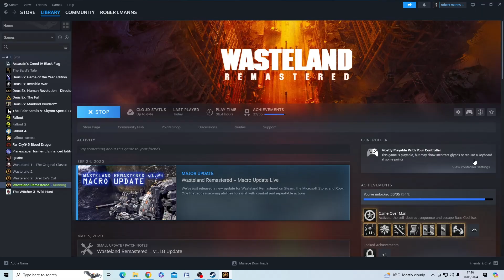Fallout from the beginning! Episode 13: The Citadel of the Guardians part II energy weapons!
The Glow The Hub Necropolis Glowing ones Vault 12 Waterchip Vault13 Junktown Wasteland Fallout Ken Fallout Wasteland Remastered Retrogaming Inxile #'Brian Fargo playthrough RPG character creation T&T Ken St Andre This channel is my quest to play through all the Fallout games from the very start, So why am I starting with Wasteland? Interplay started the Fallout Universe in 1988 with the Wasteland game, which was built using the T&T RPG system, but when they came to make a sequel, the development team had lost the right to call it Wasteland to EA games, so ended up calling it Fallout instead.

We were somewhere in the heart of the Guardians' Citadel, an obsidian nightmare towering over the wasteland, when the madness took hold. I remember Fitzwilliam, our fearless leader, a man with nerves of steel and a heart of fire, snarling, "We get in, grab the weapons, and blast our way out." The Desert Rangers, a motley crew of survivalists and maniacs, nodded grimly.

Beth, our medic, cigarette dangling from her lips, her hands steady despite the carnage around us. Branwell, a hulking figure with a machine gun that roared like a demon, his eyes gleaming with a savage joy. Ernest, the jittery sniper, his rifle an extension of his paranoia. Six Toes, our shadowy scout, moving with a feline grace that defied the chaos. Christine, a fury incarnate with a hammer that shattered bones and dreams alike. Felicia, the explosives expert, her grin a flash of madness in the dim light. And Pedros, the silent one, always watching, always waiting.

We breached the final barrier, the massive obsidian door that mocked our efforts, and for a moment, the world stood still. The Armoury lay before us, a treasure trove of destruction and salvation. Energy weapons, glistening under harsh lights, a promise of power in a world gone mad. Fitzwilliam grabbed the first rifle, his eyes gleaming with a fierce joy. "Load up," he barked, and we moved with the precision of the damned.

Beth swapped her medkit for a plasma pistol, her smile a dangerous thing. Branwell hefted an energy cannon, the weapon a perfect match for his hulking frame. Ernest's hands trembled as he took a laser rifle, the promise of precision death calming his nerves. Six Toes grabbed a pair of energy blades, his movements a dance of lethal grace. Christine's hammer was replaced by a pulse gauntlet, her eyes burning with righteous fury. Felicia's fingers danced over a plasma grenade launcher, her grin widening with each passing second. Pedros, ever silent, selected a laser sniper rifle, his eyes never leaving the shadows.

Armed and dangerous, we fought our way through the outer sanctum. The Guardians came at us with a ferocity born of desperation, their clerics chanting prayers to gods long dead. Fitzwilliam led the charge, his energy rifle spitting death with every pull of the trigger. Beth moved among us, a deadly angel with a plasma pistol, her touch a balm in the storm. Branwell's energy cannon roared, each shot a symphony of destruction. Ernest picked off targets with clinical precision, his rifle a tool of cold efficiency. Six Toes moved like a ghost, his blades flashing in the dim light, a deadly dance of death. Christine's pulse gauntlet crackled with power, each punch a testament to her fury. Felicia's grenades exploded in bursts of searing light, her laughter echoing in the chaos. Pedros, ever watchful, covered our backs, his sniper rifle a silent harbinger of doom.

The outer sanctum was a maze of death and destruction, each corner a potential death trap. The Guardians threw everything they had at us – waves of zealots, cybernetic monstrosities, traps that would make a lesser soul weep. But we were the Desert Rangers, born of chaos and tempered in the fires of the wasteland. We moved with a purpose, a singular drive that defied the madness around us.

We fought our way through, step by bloody step, leaving a trail of death and destruction in our wake. The Guardians' chants turned to screams, their faith shattered in the face of our relentless assault. Fitzwilliam's eyes burned with a fierce joy, his energy rifle an extension of his will. Beth's hands were steady, her plasma pistol a beacon of hope. Branwell roared with laughter, his cannon a tool of brutal justice. Ernest's hands were calm, his rifle a promise of death. Six Toes danced in the shadows, his blades a blur of lethal grace. Christine's fury was a tangible thing, her gauntlet crackling with power. Felicia's grenades lit up the darkness, her laughter a song of chaos. Pedros, ever silent, watched and waited, his rifle a silent judge.